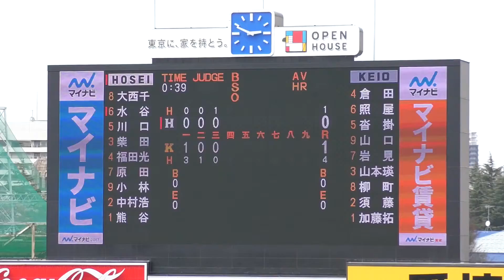20160409 慶應VS法政 広島ドラフト1位 慶應加藤 150ｋｍ